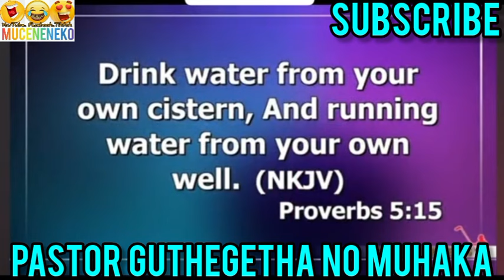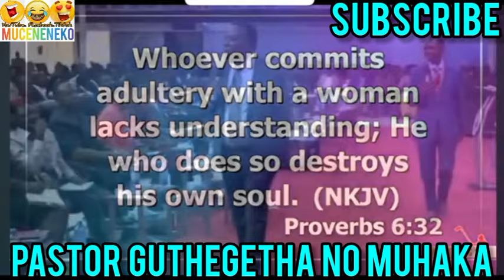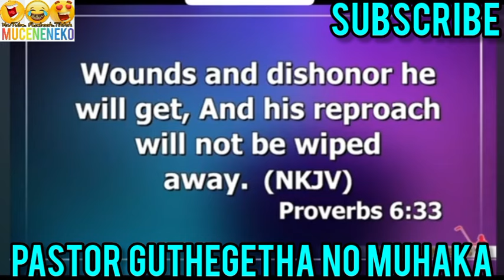KWANYITANA! 🥵BISHOP KWIRA PASTOR NO MUHAKA MATHEGETHANE😲